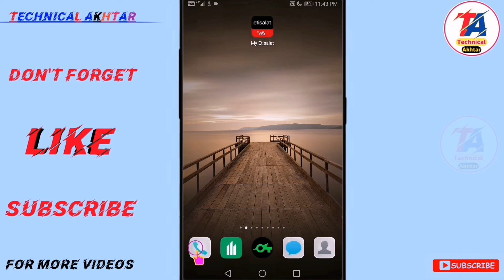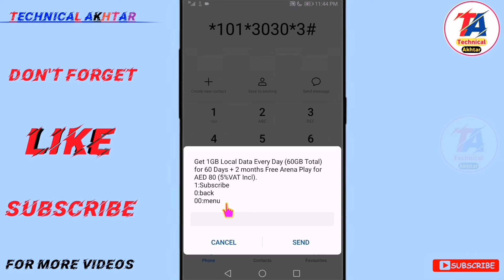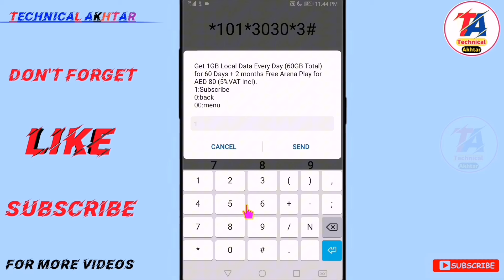etisalat ramadan offer 2024 | etisalat ramadan offer 2024 free internet | etisalat ramadan 2024 data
Etisalat 60 GB Internet Ramadan Offer 2024 60

day full speed

Your Querys?

Etisalat Ramadan Offer 60 GB 60 Day

etisalat 60 GB Data Ramadan Offer

etisalat 60 GB internet Package Ramadan

etisalat 60 GB net ramadan

Etisalat Ramadan 60 GB 2024

60 GB Etisalat Ramadan Offer

60 GB Data Etisalat Ramadan Offer

60 GB net ramadan offer ramadan

How to Get Etisalat 60 GB Ramadan

how to activate Etisalat 60 GB Ramadan Offer

about channel: technical Akhtar is a technical and app review channel where you find in own hindi language hope you like it. thank you.